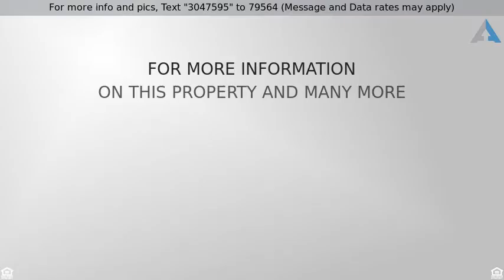Priced at $169,900 - 7757 COTTAGE ST, PHILADELPHIA, PA 19136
What a UNIQUE and RARE opportunity!  This detached

What a UNIQUE and RARE opportunity!  This detached home with HUGE lot has been almost completely renovated with all the details.  Through the front gate you''ll find the long driveway leading to a detached 2-car garage, as well as a front yard for playing and entertaining.  The rear yard, which can be accessed from outside or through the walk-out kitchen, is complete with a deck, an above-ground pool with a quality pool pump, a swing set, 2 7-year apple trees that bear fruit, and tons of additional space for playing or entertaining.  Inside, you''ll find a new kitchen complete with high-quality dimmable LED lights under and above the cabinets, beautiful strand carbonized bamboo flooring, new electrical, new water heater, new central A/C, a more spacious/open floor plan (all within 1.5 years), and a fireplace to curl up by on those cold nights.  2 detached properties have sold within the last year up to 1/4 mile away (out of 99 total sales!) (4 within 1/2 mile out of 250 total sales, and 1 with a garage!), and nothing quite like this, so if you pass up this chance, it may be a long wait before your next opportunity!